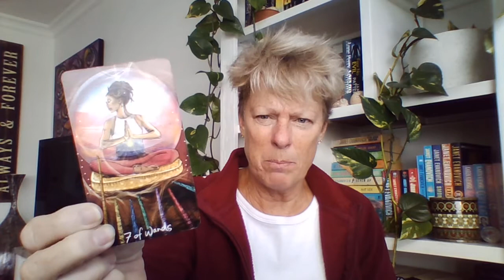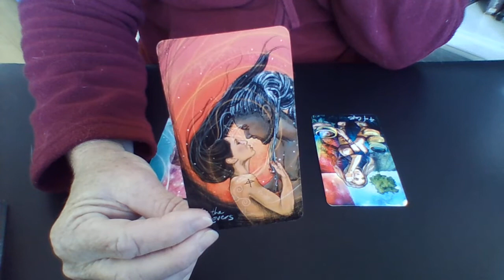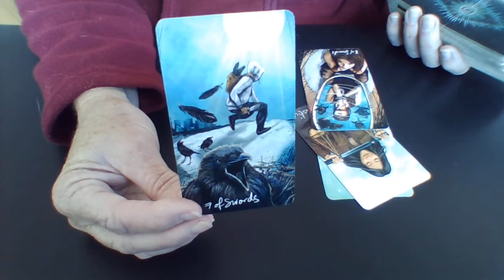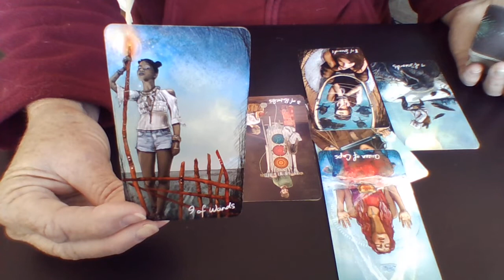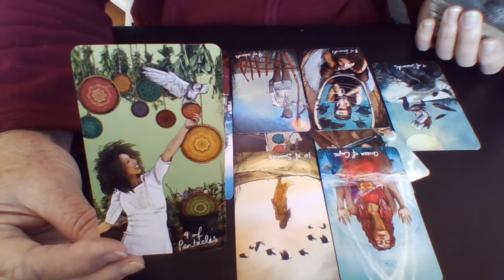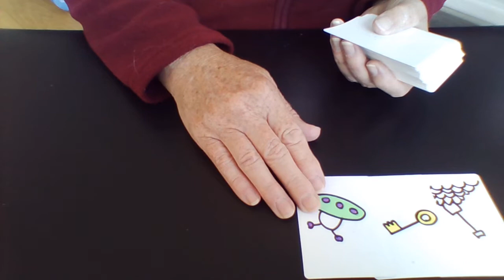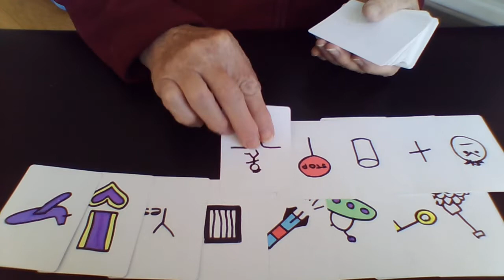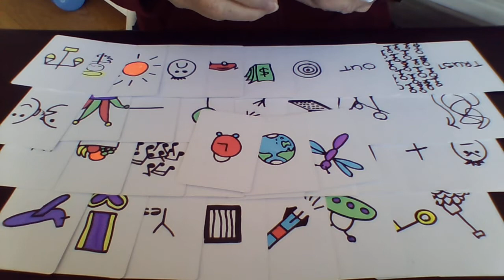Amazon rainforest under da Silva's administration and into the future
Wow - yes please!

Libby